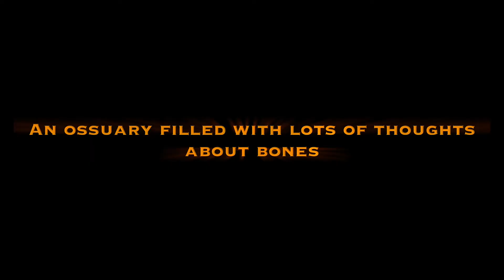Trailer Mement`ossuary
This is an amuse bouche, a trailer of my art installation in Frauenfeld, Switzerland. It is all about bones and on my ossuary, you can see many pictures and thoughts on bones and memento mori. Soon there will be a more detailed and informative video on youtube. Exactamente en el Día de los Muertos publico mi pequeño trailer de mi instalación de arte, mi osario lleno de pensamientos. Pronto habrá un video más detallado sobre ello.